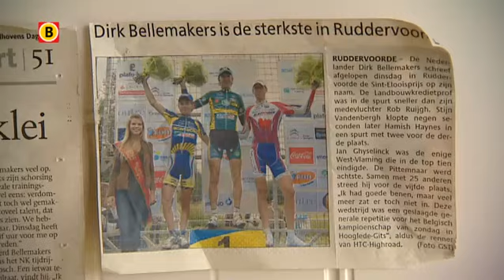Giro d'Italia: Dirk Bellemakers laat niets aan toeval over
- Wielrenner Dirk Bellemakers uit Eindhoven is al 29 jaar, maar toch debuteert hij zaterdag 4 mei in een grote ronde: Bellemakers gaat de Giro d'Italia rijden. En zijn voorbereiding op die monsterkoers is nu al begonnen, door te rusten, goed te eten, en niets aan het toeval over te laten.